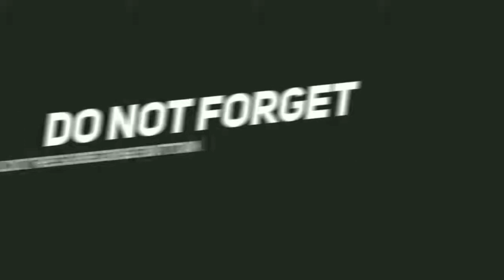Membuat Lampu Tidur Sangat Mudah | ide kreatif barang2 bekas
Membuat Lampu Tidur Hias Dengan Menggunakan Barang2 Bekas, Yuk Berkreasi😍

Alat dan bahan:

- Botol air mineral bekas 5 pcs
- Lampu+fitting+kabel colokan
- Lem tembak
- Lem glue/besi/korea
- Gunting
- Jangka
- Cutter
- Kardus
- Penggaris
- Pensil
- Tusuk sate
- Kawat
- Tali goni/rami
- Kain goni/rami
- Solatip kertas.

CUSS LANGSUNG SAJA TONTON VIDEONYA 😉

- terima kasih -